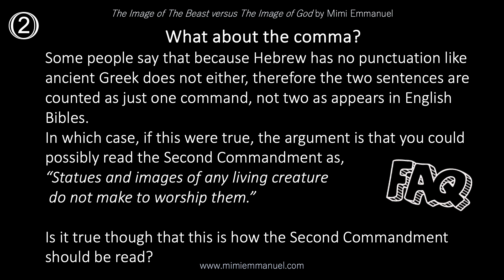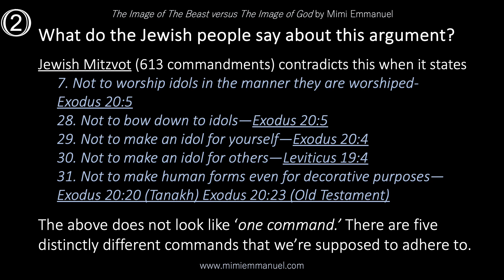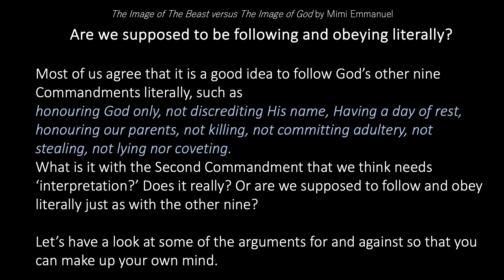4 FAQ 2 What About The Comma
Video 4 in the series on the Second Commandment
Some people argue that the comma placement in the Second Commandment means that the only prohibition here is that we’re not allowed to make images to worship them.

Is this true? Is this what God said and meant?

We looked at the Jewish viewpoint in this video to find answers.

Remember we’re examining the Second Commandment and making sure that we’re not adding nor subtracting from God’s Holy Word . (“Ye shall not add unto the word which I command you, neither shall ye diminish ought from it, that ye may keep the commandments of the Lord your God which I command you.” (Deut. 4:2.))
Let’s read God’s Holy Commandments just as they are and not add nor subtract from the Commandments so that we keep them as God meant for us to keep them.